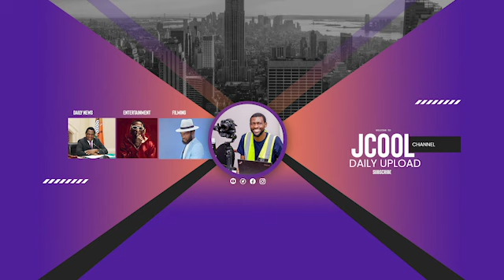PRESIDENT HH ARRIVE IN DR CONGO FOR THE INAUGURATION CEREMONY OF PRESIDENT - ELECT TSHISEKEDI